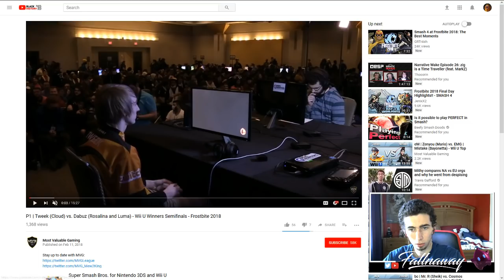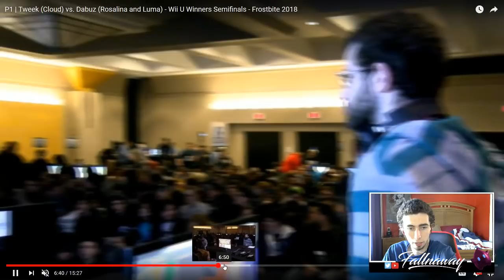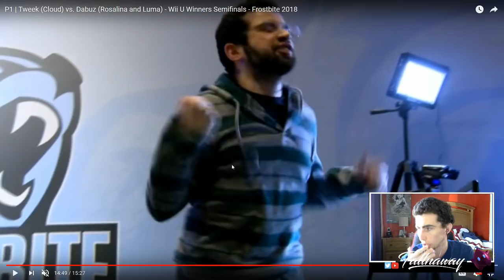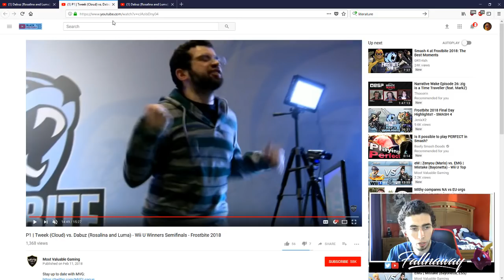Big Brain Rosa Main - Dabuz vs Tweek WSF Frostbite 2018 VOD analysis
First time streaming/recording a full VOD analysis, moved directly from my twitch stream. The segments from this session may start/end abruptly because downloading the VOD back from Twitch was a bit weird, but it should be fixed for future analyses. I go very in depth hence the length, hope you enjoy ^^